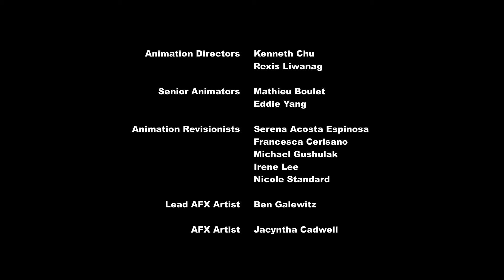My Little Pony - T08 E04 - Falsas Apariencias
SINOPSIS:
Fluttershy es la única poni disponible para cuidar la tienda Manhattan mientras Rarity no está. Lleva una serie de personajes para que se ocupen de la clientela, y descubre que ella es la mejor para hacer ese trabajo.